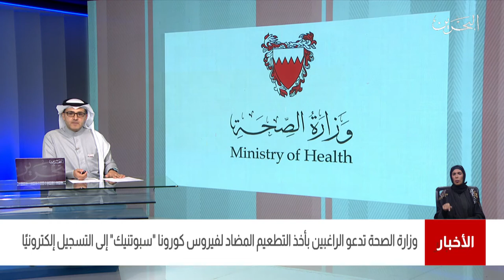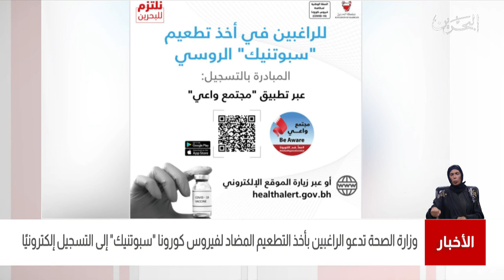البحرين مركز الأخبار : وزارة الصحة تدعو الراغبين بأخذ التطعيم سبوتنيك إلى التسجيل إلكترونياً